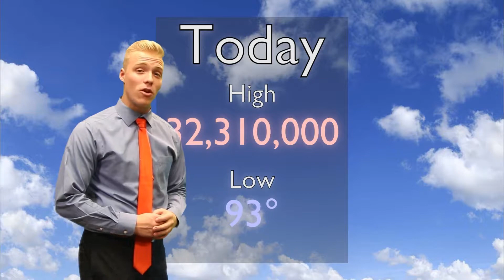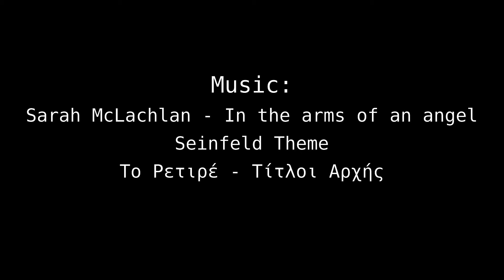TOK Campaign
This video is filled with inside jokes and intentionally bad jokes. Enter at your own risk. (Original Presentation date: 10/2/17)

When you tell someone not to do something, they want to do that thing.
If you tell kids not to do drugs, they may be curious as to what the fuss is all about. People say "Don't do drugs," but they never give any reasons why.

Our assignment was to create a sort of campaign that basically said "Don't do drugs," without actually saying "Don't do drugs."
Many groups decided to create something like a pamphlet or a short presentation, but we decided to create a video.

Watch the video with "English (US)" Subtitles for behind-the-scenes information! (The video also comes with regular subtitles under the plain "English" label)